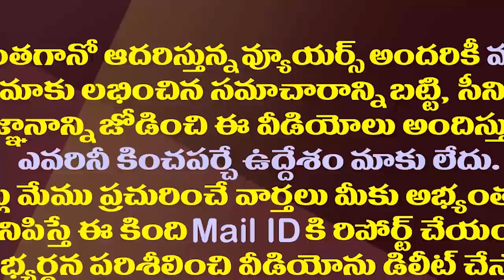జగన్ సీరియస్ డెసిషన్..వైఎస్ కొండరెడ్డ్డి జిల్లా బహిష్కరణ| YS Konda Reddy Expel From The District